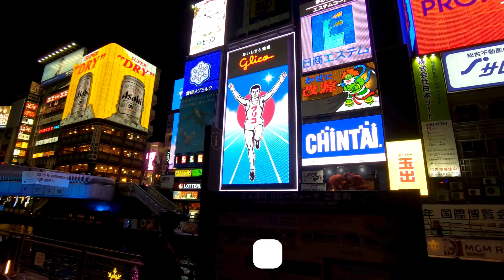Japan Adventure: Must-See Places Unveiled!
Today, we're taking you on an exciting journey through Japan, a country renowned for its blend of ancient traditions and cutting-edge technology. From bustling cities to serene temples and stunning natural landscapes, Japan offers something for every traveler. Join us as we explore the top 10 places to visit in Japan!

📍 Featured Destinations:

Tokyo: The Metropolis of Modernity
Explore Japan’s bustling capital city, known for its skyscrapers, vibrant culture, and iconic landmarks. Don't miss Shibuya Crossing, Sensō-ji Temple, Tokyo Skytree, Harajuku, Shinjuku, and world-class museums.

Kyoto: The Heart of Japanese Tradition
Discover Kyoto's well-preserved temples, traditional tea houses, and beautiful gardens. Visit Fushimi Inari Shrine, Arashiyama Bamboo Grove, Kinkaku-ji (Golden Pavilion), and the historic Gion district.

Osaka: The Nation's Kitchen
Experience Osaka’s vibrant nightlife, delicious street food, and modern architecture. Explore Osaka Castle, Dotonbori, Umeda Sky Building, Universal Studios Japan, and Kuromon Ichiba Market.

Nara: A Glimpse into Ancient Japan
Visit Nara's ancient temples and friendly deer. Highlights include Todai-ji Temple, Nara Park, Kasuga Taisha Shrine, and Isuien Garden.

Hiroshima: A City of Peace and Resilience
Learn about Hiroshima's history and resilience. Visit Hiroshima Peace Memorial Park, Atomic Bomb Dome, Miyajima Island, and try Hiroshima-style okonomiyaki.

Hakone: Relaxation and Natural Beauty
Relax in Hakone's hot springs and enjoy scenic views of Mount Fuji. Take a cruise on Lake Ashi, visit Hakone Shrine, and ride the Hakone Ropeway to Owakudani volcanic valley.

Hokkaido: A Winter Wonderland
Explore Hokkaido’s outdoor activities and stunning landscapes. Visit Sapporo, Otaru, Niseko ski resorts, and Furano's lavender fields. Enjoy Hokkaido's delicious seafood.

Nikko: A Journey into Spiritual Japan
Discover Nikko's stunning temples and natural beauty. Visit Toshogu Shrine, Rinno-ji Temple, Futarasan Shrine, Kegon Falls, and Nikko National Park.

Kanazawa: A City of Art and History
Experience Kanazawa's rich culture and history. Visit Kenrokuen Garden, Kanazawa Castle, 21st Century Museum of Contemporary Art, Higashi Chaya District, and Nagamachi Samurai District.

Okinawa: A Tropical Paradise
Relax in Okinawa's tropical paradise. Explore Okinawa Churaumi Aquarium, Shurijo Castle, Okinawa Peace Memorial Park, and enjoy local cuisine and vibrant festivals.